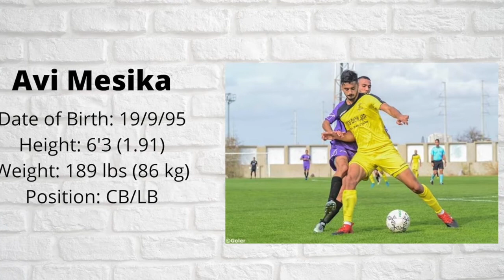Avi Mesika - Highlights recruiting video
Avi Mesika
Defender from Be'Er Sheva, Israel